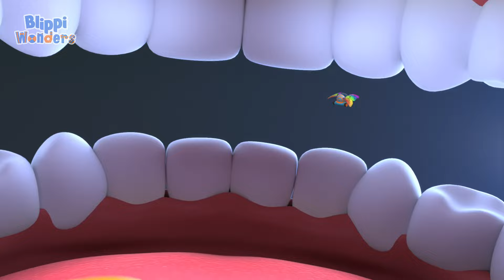Bjerget | Blippi Dansk | Moonbug Børn Dansk - tegnefilm for børn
Moonbug Kids er et sted, hvor børn over hele verden lærer medfølelse, empati og modstandsdygtighed, mens de ser deres yndlings tegnefilm og sange!

Moonbug Entertainment står bag nogle af de mest populære børnefilmtitler i verden. Moonbugs serier omfatter de globale sensationer CoComelon, Blippi, Little Baby Bum, My Magic Pet Morphle, Supa Strikas, Go Buster, Playtime with Twinkle, Gecko's Garage, ARPO og mange flere. Moonbugs titler er tilgængelige på 27 sprog på alle større streamingplatforme.

00:00 Bjerget
03:01 Blippi og det store nys
06:03 Skraldebil
09:02 Blippi bygger en fuglerede
12:03 Frugt eller grøntsager?
15:14 Sådan flyder ænder
18:14 Halloween
21:13 Blippi lærer om edderkoppespind
24:17 Blippi finder et snefnug
27:17 Tandbørste